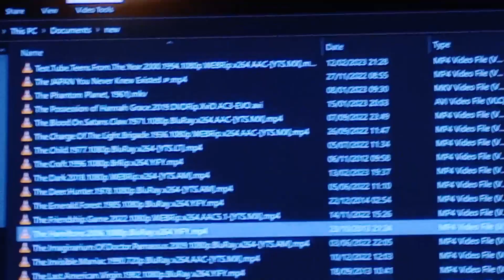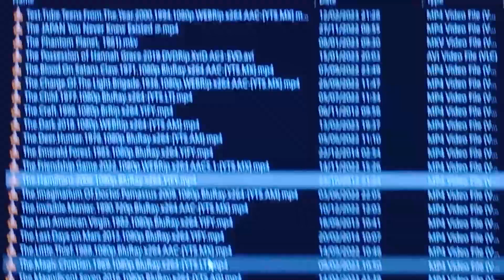review, The Hamiltons, 2006, horror, ish, crap, ozzy,